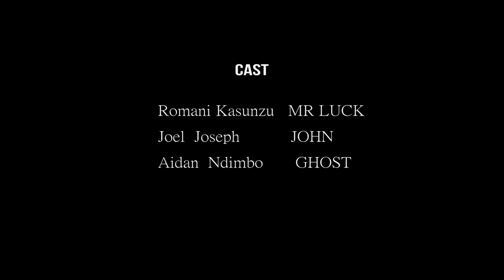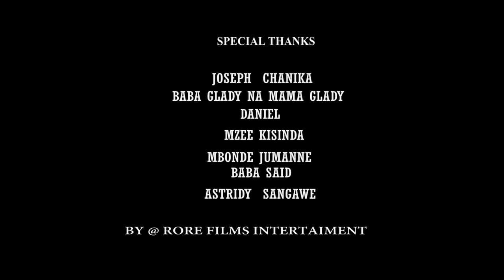WAZO (SWAHILI SHORT FILMS )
A person who uses his idea and lives in that idea, finds himself getting a bad idea about his son being taken by a ghost.

Cast; Roman kasunzu , Joel kimweli , Aidan Ndimbo..